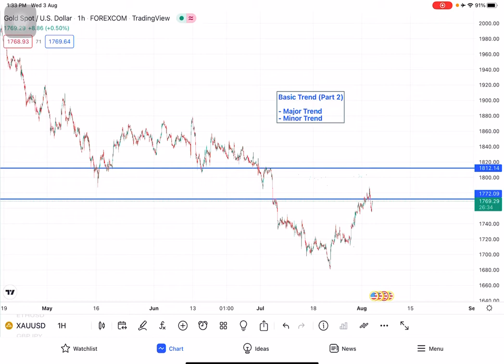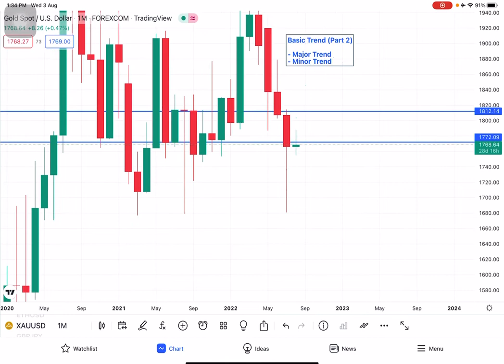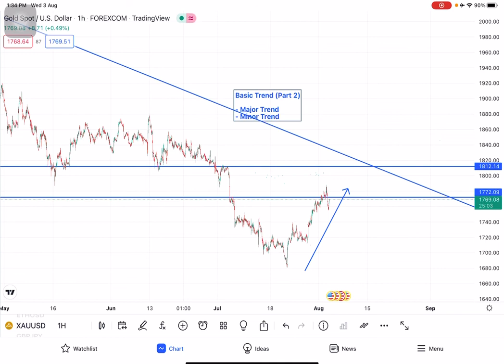Evideo 15 : Basic Trend (Part 2)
- Major Trend
- Minor Trend